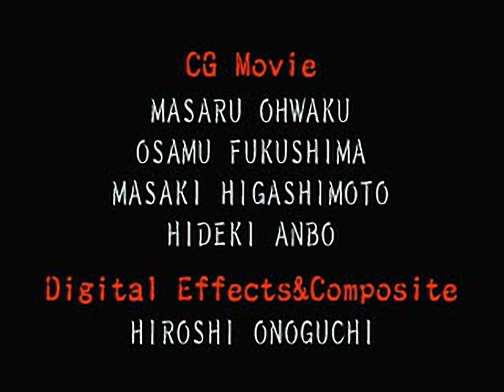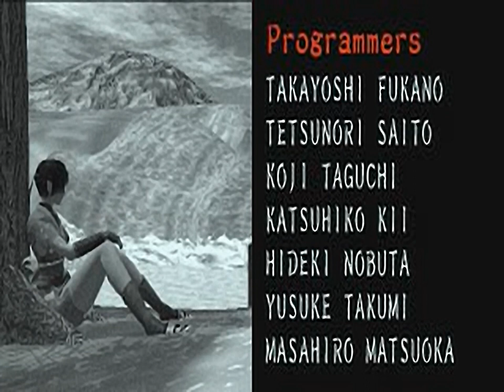Ronin Blade - all videos for the Playstation 1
00:00 - CRE.STR
01:17 - EPI.STR
02:00 - HIBA.STR
03:58 - OP.STR
05:03 - SIRO.STR
05:38 - TONO.STR
05:53 - YURI.STR